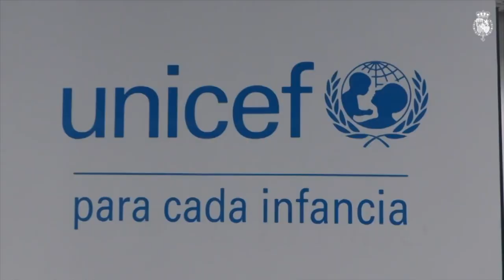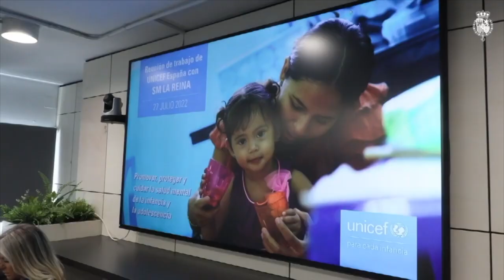LA REINA LETIZIA HABLÓ DE SALUD MENTAL CON DOS MUJERES DE LEGANÉS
MIÉRCOLES 27 JULIO 2022 / La reina Letizia y UNICEF eligen a dos madres de Leganés para hablar de la salud mental de los escolares
Dos madres de Leganés, Soraya García y Rocío Sánchez, participaron este miércoles en una reunión, presidida por la reina Letizia, para hablar sobre la salud mental infantil y juvenil.
El encuentro tuvo lugar en la sede de UNICEF y en ella también participaron representantes de la organización, doctores, psiquiatras o profesores universitarios.
Soraya y Rocío forman parte del AMPA del CEIP Federico García Lorca del barrio de El Carrascal.
El objetivo era “abordar los problemas relacionados con la salud mental de niñas, niños y adolescentes desde la perspectiva clínica, preventiva y familiar”, situaciones que han aumentado debido a la pandemia, según explica UNICEF.
Se analizaron los principales “problemas detectados por los expertos en los niños, niñas y adolescentes” y las “formas de abordar esta temática desde el punto de vista clínico y preventivo”. En este sentido “se trataron las carencias detectadas en el sistema de salud” y “los cambios que requiere”.
“Las madres presentes en la reunión ofrecieron su visión ante las dificultades a las que se enfrentan las familias cuando aparecen problemas de salud mental en sus hijos, las necesidades y carencias a las que tienen que hacer frente o el papel de las familias como factor protector de la salud mental de los niños, niñas y adolescentes”, apunta UNICEF en un comunicado.